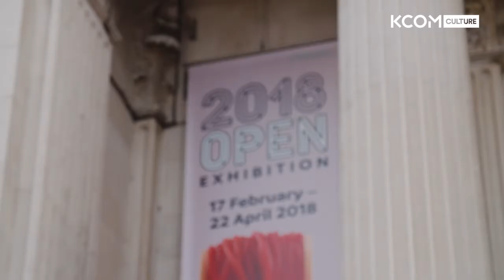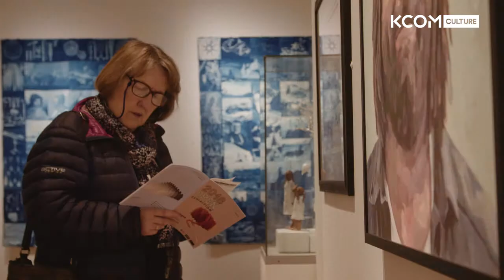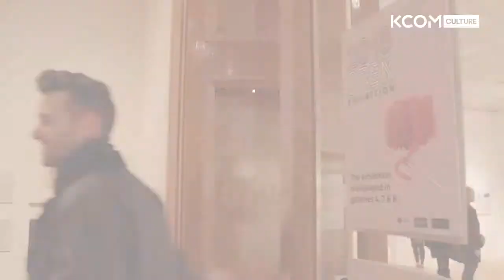Ferens Art Gallery Open Exhibition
An exhibition featuring the best of Hull’s artistic talent has gone on show at the Ferens Art Gallery​.

The 51st annual Open Exhibition features more than 300 works created by both professional and amateur local artists with every style of art from watercolour landscapes to portraits, photography and sculpture on display. See what the exhibition has to offer and hear from some of the artists involved here.